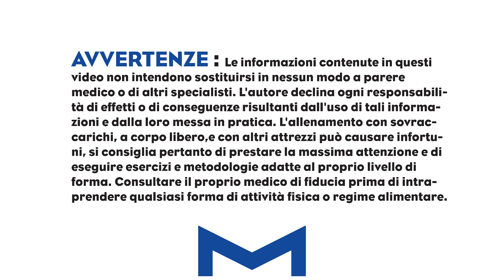🔥QUANTA FORZA DEVI AVERE PER FARE LA VERTICALE?🔥